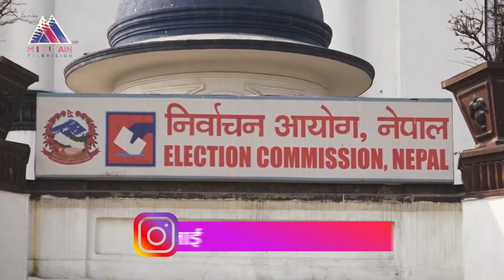चुनावलाई निष्पक्ष र धाँधलीरहित बनाउन पालना भएपनि त्यसको बारम्बार उल्लंघन गरेको छ